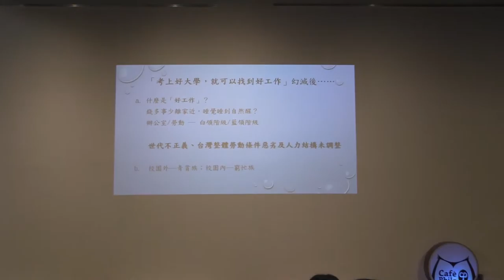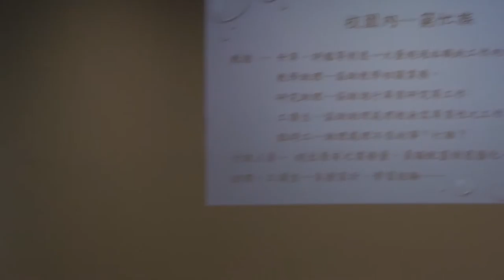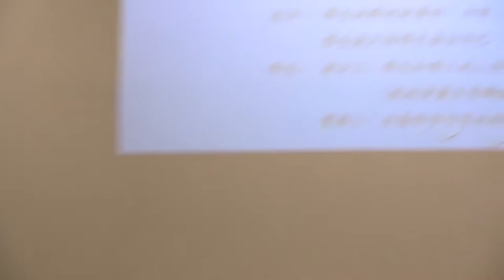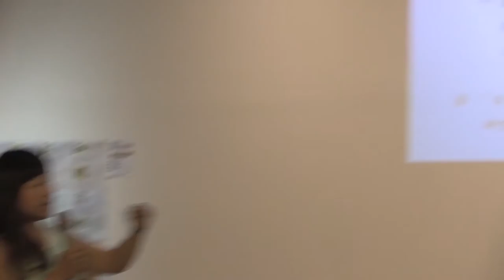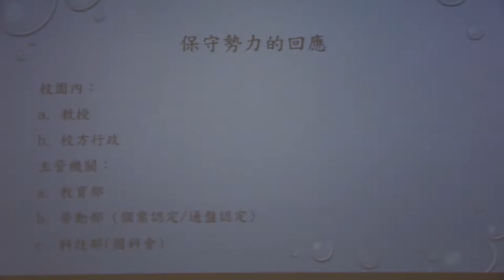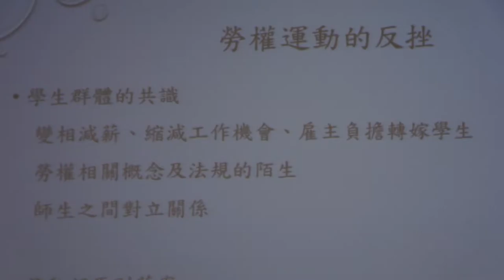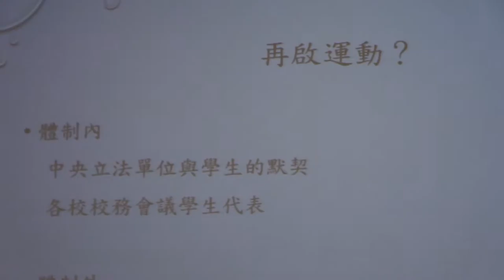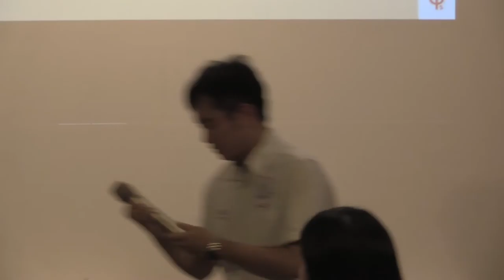2015-0717【哲學星期五@台中】─「臺灣高教的勞動者悲歌：學生勞權的爭取」Part 2 與談內容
【哲學星期五@台中】─「臺灣高教的勞動者悲歌：學生勞權的爭取」 2015/07/17 (五) 19:30
一位學生在教育部舉辦的公民咖啡館活動詢問台北市長柯文哲，「學生暑假實習，想要領薪水。」，柯文哲回應「沒跟你收學費就不錯了，還給你薪資？」這一段對話在網路上引發眾多的討論。
在台灣的高等教育中，有許多學生擁有「實習生」或者「助理」的身份，他們付出勞力也許是為了畢業需要滿足學分規定、也許是為了減輕求學階段的經濟負擔。然而這些在校園中的底層勞動者卻沒有任何的保障，不論是薪資、工時或者其他基本權益。這是一個值得思考的問題，難道受教者與勞動者的身份無法重疊？「學習」和「工作」又能以二元對立的方式切割劃分？
由於學生勞權長期被漠視，在校園總能聽聞不肖教授將學生助理作為私人用途，倒垃圾、接小孩等荒謬要求時有所聞。在企業的實習生也經常面臨高工時、低薪資，甚至所作與所學並無直接關係的窘境。面對自身權益不斷被剝削，近幾年來不少學校開始組織「學生工會」，向學校及教育部要求應有的保障，主張實習生及助理應享有勞工權益。
2013年4月，勞委會做出解釋，認定學生助理與校方為「勞雇關係」，代表學生應享有勞基法的所有保障與權益。然而大多學校依然不承認這項解釋，甚至開始利用其他手段規避責任，如將助理工作列入「畢業條件」、將「薪資」名義改為「獎助學金」等等。面對學校機關如此顢頇的行為，學生究竟可以有何作為？本週哲學星期五＠台中邀請到高教工會台師大及成大分部的成員，來跟大家分享學生勞權的爭取過程與目標。
【時間】2015/7/17 (五) 19:30 ~ 21:30
【主持】何鎧亘 | 哲學星期五＠台中志工
【與談】張媛婷 | 高教工會台師大分部成員
　　　　吳馨如 | 高教工會成大分部成員、成大零貳社成員
【策劃行政】林信榮、陳沛依【海報設計】陳致豪、賴怡伶【開場主持】何鎧亘、高佳薏【攝影】廖家瑞、潘惠閔【錄影】許文烽、許淑惠、林呈翰【網管】林信榮【摘要】林俞辰、許華倩、施蘊芳【行政協力】林俞辰、高佳薏、林金滿、邱嘉緣、張珮綺
【參考資料】
「20150710 柯文哲認為實習不該支薪　網友激烈討論
臺灣高等教育產業工會「為什麼學生是勞工」
【哲學星期五@台中Facebook粉絲頁】